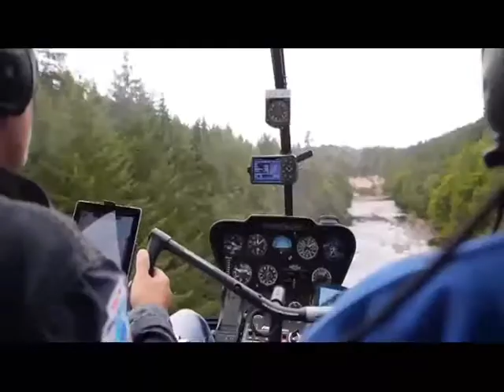РЕН ТВ, программа "Представьте себе" (выпуск 48)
На днях вышел сюжет о нашем кругосветном путешествии в программе "Представьте себе" (РЕН ТВ)